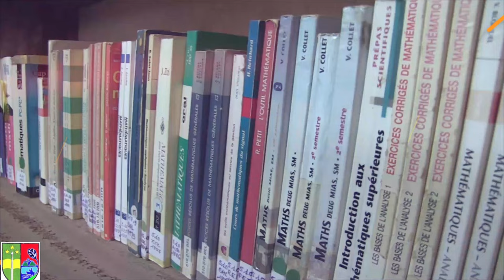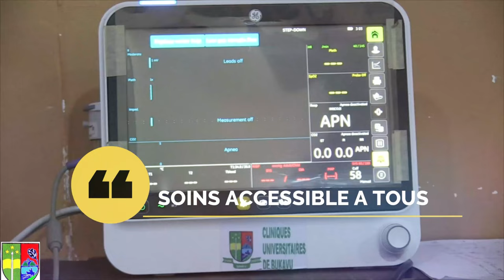PRESENTATION DE L'UNIVERSITE OFFICIELLE DE BUKAVU